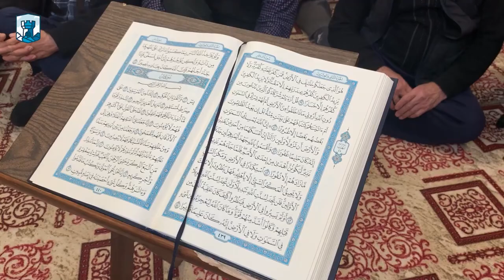В СЕЛЕ ШУМХАЙ (ЗАРЕЧНОЕ) СИМФЕРОПОЛЬСКОГО РАЙОНА ПРОВЕЛИ ДУА В ПОДДЕРЖКУ ПОЛИТЗАКЛЮЧЕННЫХ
18 декабря жители села Шумхай (Заречное) Симферопольского района провели дуа (молебен) в поддержку политзаключенных Сервета Газиева, Джемиля Гафарова, Алима Каримова, Сейрана Муртазы и Эрфана Османова. Прокурор запросил подсудимым сроки от 13 до 13 с половиной лет в колонии строгого режима. Среди них два пожилых человека с серьезными заболеваниями — 62-летний Сервет Газиев и 60-летний Джемиль Гафаров.

«Наш народ прошёл долгий путь борьбы, и он показал своё единство. Мы дождёмся того дня, с помощью Всевышнего, когда все наши политзаключённые вернутся домой к своим семьям», - сказал Мустафа Османов.